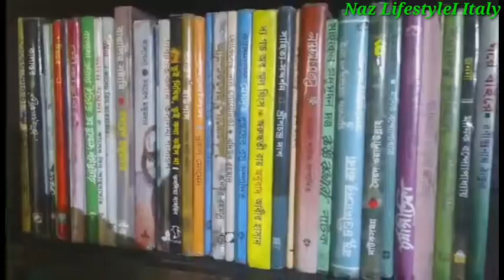আমার স্মৃতির পাতায় ছোট্ট একটি সংগ্রহ || My Book Collection 📖 Naz LifestyleI Italy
background music
BeatbyShahid